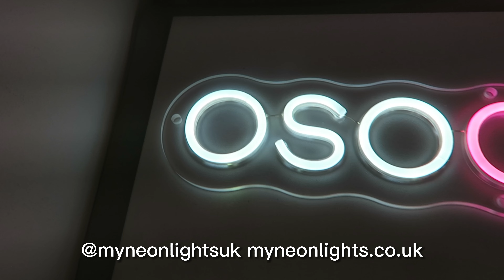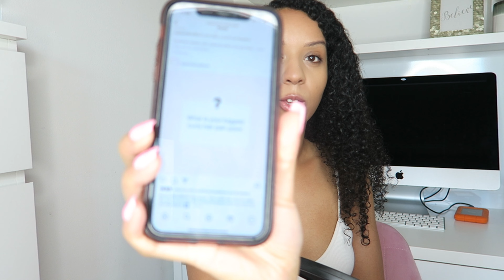Small Business launch journey VLOG! new tiktok shop and More! | EP 3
My small business relaunch journey is going well so far! Check out what I’ve been up to and what my plans are for next month.

Phone tripod
Botanica Branding
How to start a product business from scratch! [FULL COURSE]

00:00 intro
00:42 new updates
01:06 mini testimony
01:46 tiktok shop
03:17 focus group
04:27 packaging
05:17 lessons learnt